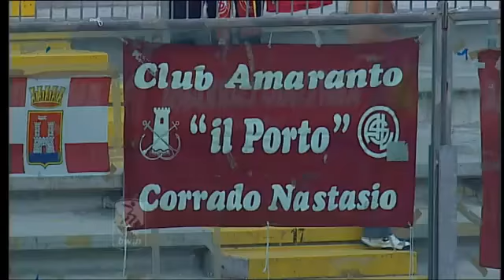F SB 20110521 004 PAD LIV